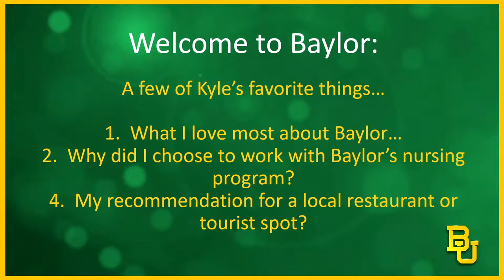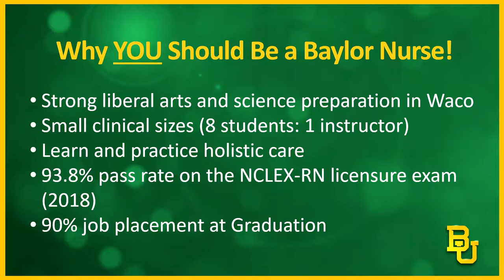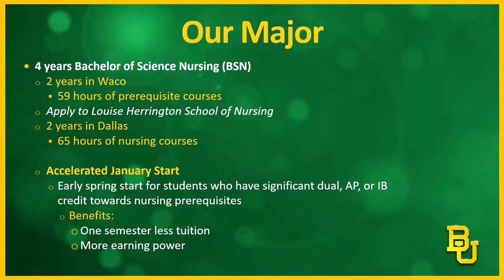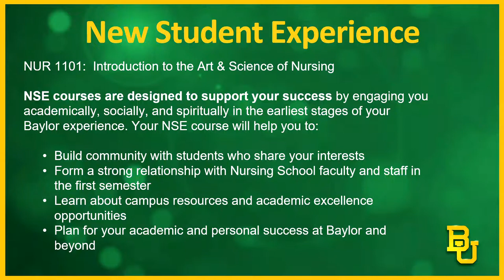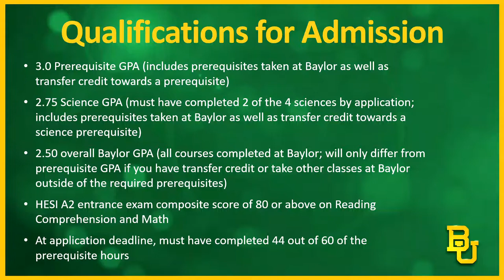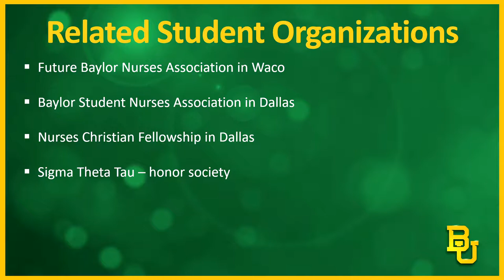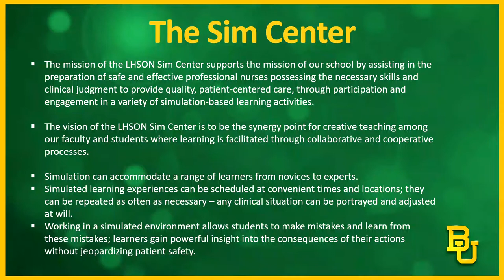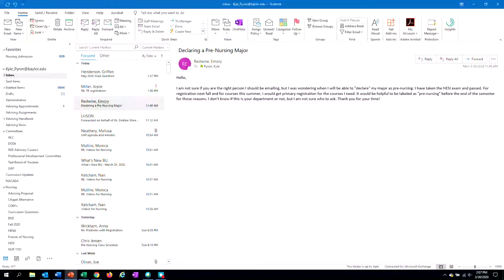Nursing Overview | Baylor University Admissions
Learn about the Louise Herrington School of Nursing from Dr. Kyle Pyron, Coordinator of Pre-Nursing Department.